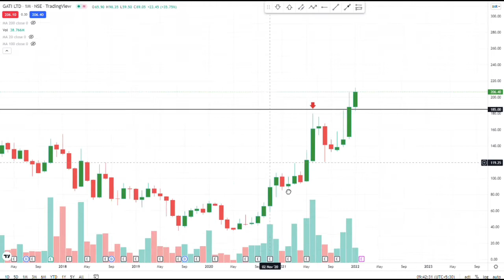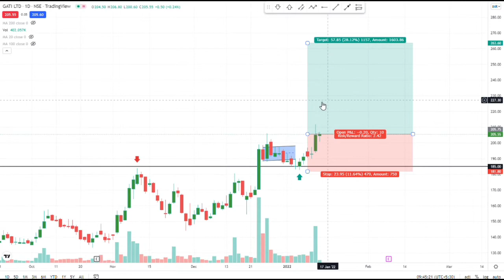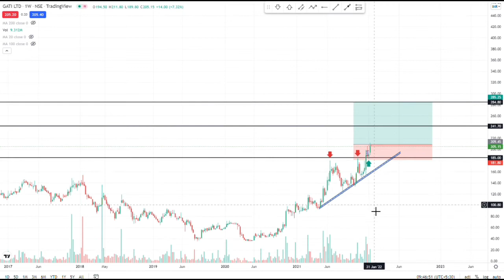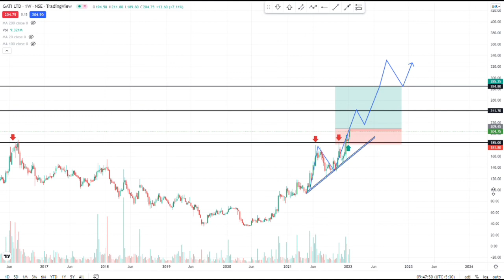Gati Share Analysis | Gati Share Latest News | Gati Share Target | Gati Share Result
About : Krazy Channel is a YouTube Channel, where you will find technological videos in Hindi